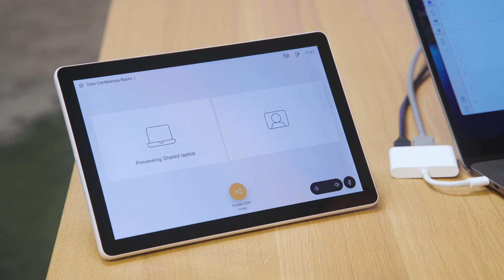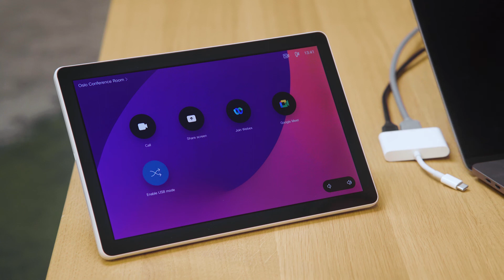101 INOGENI 4KX-PLUS in Cisco Webex Environnement for BYOM application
Discover how it works in a Cisco Webex environment.

The 4KX-PLUS - Convert Ultra HD to USB 3.0 with an HDMI loop and external power for BYOM applications. It connects your HDMI cameras, video sources or CODECs to your laptop.

Perfectly compatible for Cisco Webex BYOM applications

Configure your Cisco conferencing software to use USB cameras and microphones.

-To get all the documentation, support contacts and videos
on USB Mode Version 2 (USB Passthrough) Cisco Portal

MAIN FEATURES:
Activate ‘Enable USB mode’ on the Touch 10.
It works with any virtual meeting room software that enables USB cameras and microphones, such as Microsoft Teams, Zoom, Google Meet or BlueJeans.

Compatible with USB 2.0 (high quality MJPEG)
The 4KX-PLUS with Cisco Devices enable multiple displays.
The external power supply maintains the connection between the Cisco Webex CODEC and the 2nd display, even if the laptop is not connected to the 4KX-PLUS.

The most cost-effective and user-friendly interoperability solution
Rely on a proven technology that captures uncompressed HDMI video and audio from Webex devices, which then converts it to USB 3.0 for a third-party laptop.

Direct integration of Cisco room equipment (camera, audio and screen)

Solves the interoperability issue

Optimizes your assets and avoids additional license fees for Cloud Video Interop (CVI) service and user management

No driver required

Compatible with Windows, macOS and Linux laptops
Easily programed macros in your Webex Room Device. Native Webex implementation available in Q2 CY2022
Intuitive interface on Webex Touch 10 or Webex Navigator

Specifications
HDMI capture to USB 3.0
HDMI loop output
Up to Ultra HD 4K (3840/4096x2160) at 30 fps and 1080p at 60 fps
HDMI audio support
Analog audio I/O
Digital Fluid technology: Internal frame buffers maximize frame rates
Hardware-based color space and sampling conversion
Automatic scaling and frame rate conversion (UHD up-scaling not supported)
Image controls: Brightness, contrast, saturation, and hue settings
Supports multiple devices on the same PC
Compatible with Windows, Mac OSX, Linux and Android
Powered from external adapter or USB 2.0 (included)
A six-foot USB 3.0 cable is included